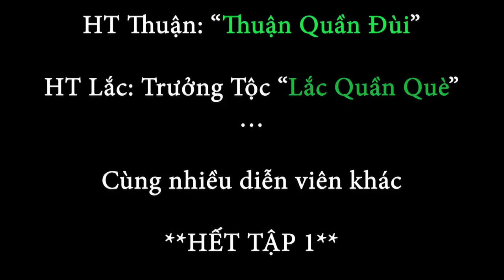ĐI TÌM CHA Đẻ - Fun Tribe - pat 1- HT-TrịnhGia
Câu chuyện của 1 bộ lạc mang tên Quần Què
trẻ trâu trong vai Quần Dài, đã bị thất lạc cha trong lúc chiến tranh xảy ra, sau nhiều năm tìm kiếm vẫn ko thấy, Nên Quần Dài đã quyết định ko đi tìm cha mình là tù trưởng Bộ Tộc Quần Què nữa.
và dựng nhà sinh sống nơi yên bình...
Bỗng 1 hôm Quần dài Bắt gặp Quần Đùi cũng đang trên đường đi tìm bộ lạc của mình...
rồi cả 2 đã quyết định cùng nhau đi khắp nơi để tìm cho được bộ lạc thân yêu và cha của mình...
cuộc phưu lưu của 2 Thổ Dân bắt đầu từ đây